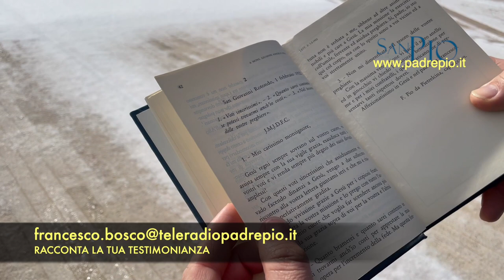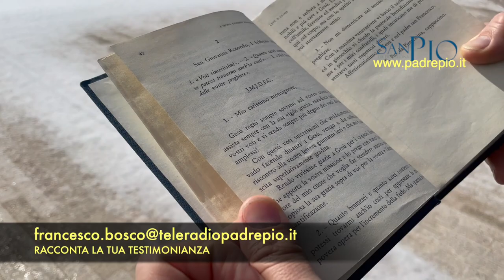Padre Pio prega per le missioni e i missionari